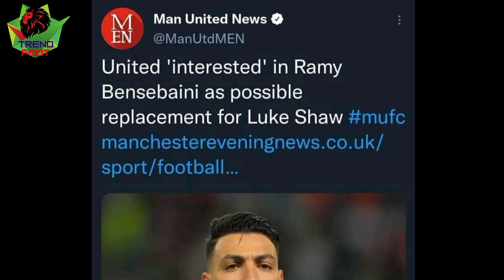مانشستر يونايتد الإنجليزي يريد التعاقد مع رامي بن سبعيني.